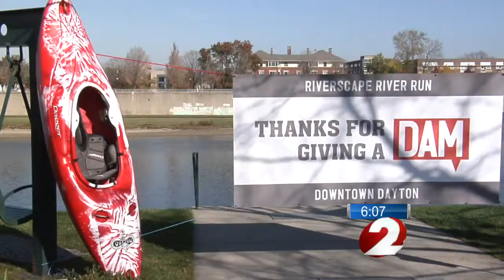Mayor updates downtown progress